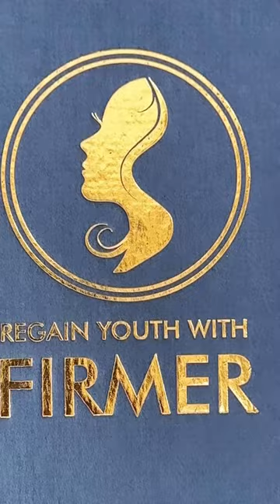Anti-aging kit for elastin and collagen with hyaluronic acid and peptides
FIRMER HYALURONIC ACID + COLLAGEN SERUM
Firmer Serum is an ideal combination of natural hyaluronic acid and collagen booster that fights all the signs of aging from managing fine lines & wrinkles. Firmer Serum is a skin-lifting serum that gives you a youthful glow and keeps your skin hydrated.

Application -
Gently pull the cap of the Firmer Serum Syringe and press the plunger slowly to take out 3-4 serum drops on your palm.
Apply Firmer Hyaluronic acid and collagen serum evenly on your face and neck, especially on the wrinkles and fine lines.
Massage it on your face for 5-6 minutes until it gets absorbed into your skin. Apply it twice a day to see quick and effective results.

FIRMER HONEY LOCUST SKIN GEL
FIRMER HONEY LOCUST SKIN GEL is an instant skin-tightening gel that restores youthfulness, leaving a young and healthy skin. Firmer Pep Se Serum is Paraben-free, fragrance-free and sulfate-free.

Application -
Take a small amount of FIRMER HONEY LOCUST SKIN GEL and massage your face and neck in an upward motion. Use twice a day on your skin to get instant skin tightening and smoothen fine lines and wrinkles. Suitable for ages 25 to 65 years.